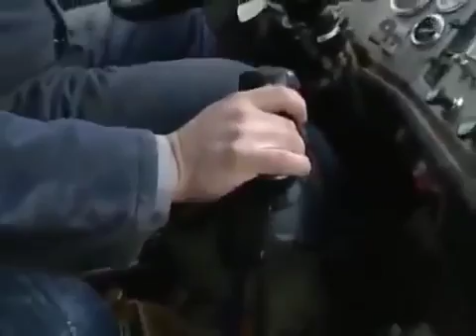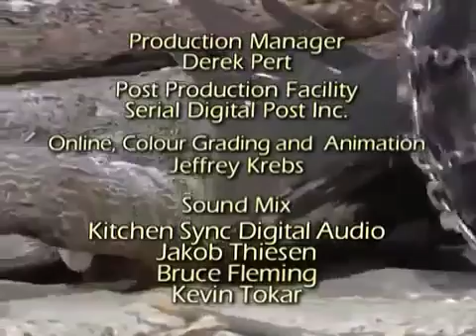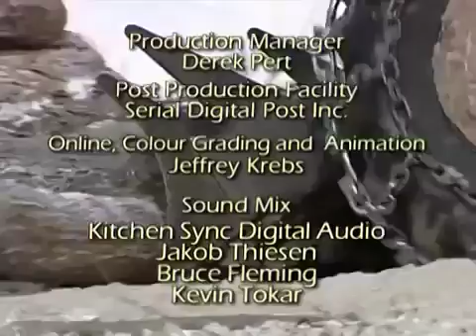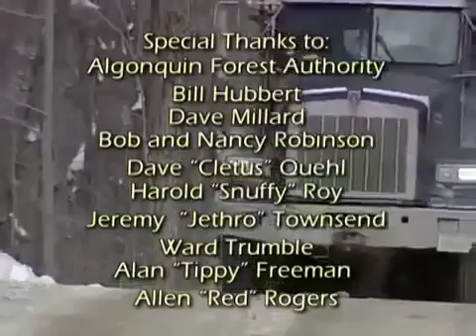Mighty Machines In the Forest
It was made in 2004.

Mighty Machines In the Forest Mighty Machines focuses on footage of real machines (firetrucks, airplanes, freight trains, snow plows) working. Voiceovers tell the .

Sawmills seem to have existed in the medieval period, as one was sketched by Villard de Honnecourt in c.1250.[2] On the other hand people think they were .

Mighty Machines FULL EPISODE! - At the Ski Hill.